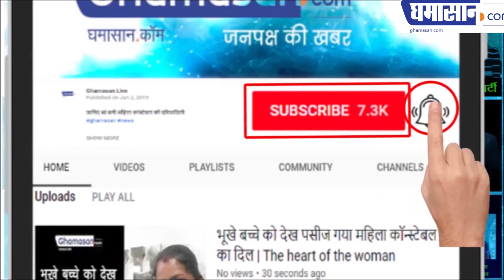National Conference Party File Plea in Supreme Court Against Article 370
National Conference File Plea in Supreme Court Against Article 370

धारा 370 के खिलाफ सुप्रीम कोर्ट में कौन गया
क्या कोर्ट से कोई राहत मिलेगी
जम्मू-कश्मीर में धारा 370 हटाए जाने का नेषनल कॉन्फ्रेंस लगातार विरोध करती है। इसी चलते अब पार्टी ने इस फैसले के खिलाफ सुप्रीम कोर्ट का दरवाजा खटखटाया है। नेशनल काॅफ्रेंस ने जम्मू-कश्मीर पुनर्गठन अधिनियम 2019 को ‘असंवैधानिक’ घोषित करने के संबंध में निर्देष जारी किए जाने को लेकर शीर्ष अदालत से अनुरोध किया है।